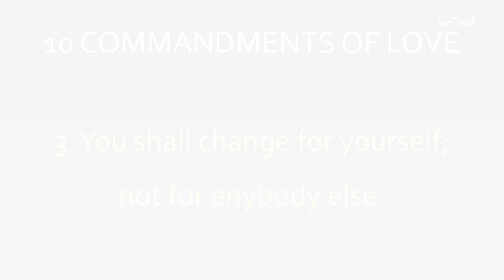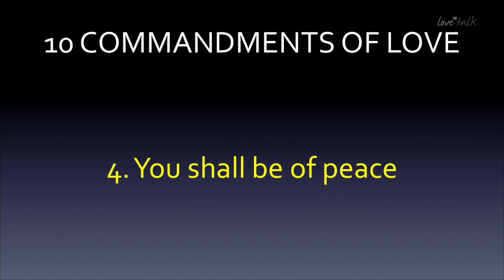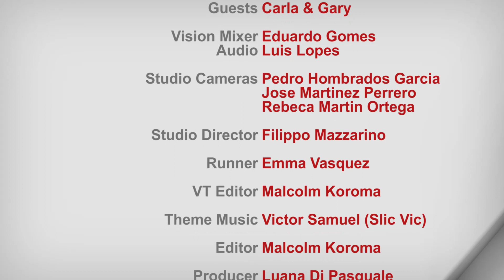Love Talk Show - SE01EP091 - Being the Peacemaker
In today’s episode we have a special Love Talk Live show where people we’re taught how to be the peacemaker’s in their relationships.
Sometimes it’s tempting to have the last word in a heated argument, or sometimes you know that you are right though your partner say’s you’re wrong. But in order to keep your relationship intact you need a peacemaker to keep the love flowing.

First broadcast Sat